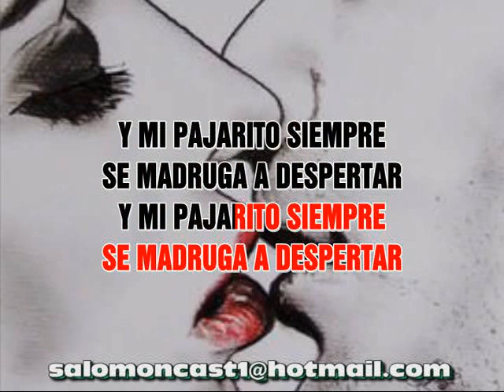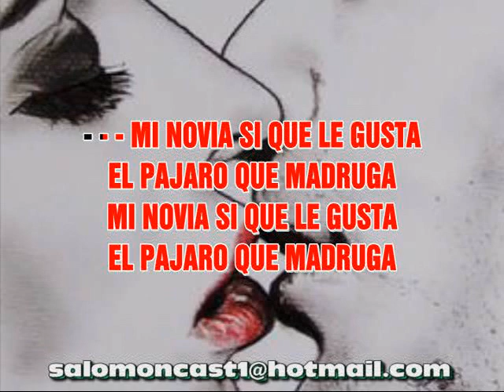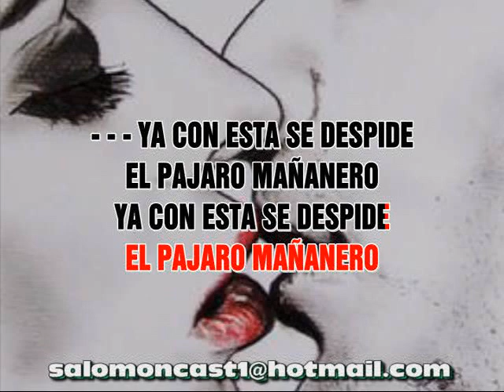EL PAJARO MAÑANERO LOS ALEGRES DEL GUAVIO LETRA KARAOKE